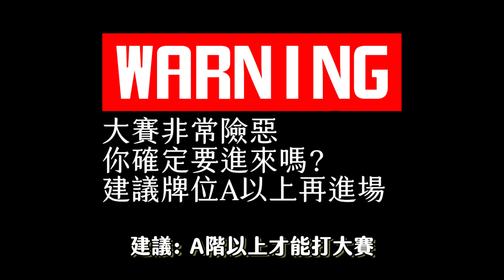【精華】全字幕➤打大賽遭遇羅文複製人進犯，薯薯無情一個一個送下去｜而後提出全新大賽機制見解？➧DoC〈shadowverse〉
×－－－－播放清單－－－－×

✶shadowverse
✶太無情了
✶吸奶
✶シャドウバース
✶指定